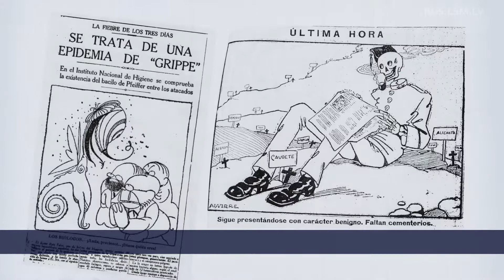93 секунды об эпидемии испанского гриппа, к 1920 году убившей 50-100 млн человек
93 секунды об эпидемии испанского гриппа, к 1920 году убившей 50-100 млн человек